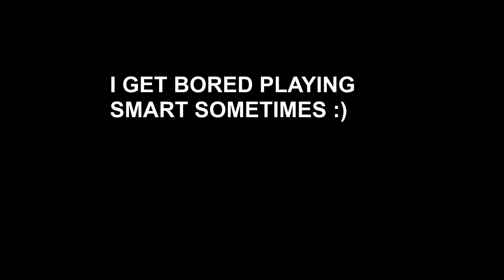ANNOYING MY RANKED TEAMMATE IN PREDATOR LOBBIES